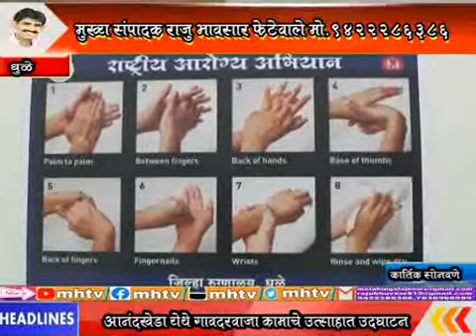MhTvNews 13 04 2021 जुने सर्वोपचार रुग्णालयात जम्बो कोविड सेन्टरची उभारणी 8